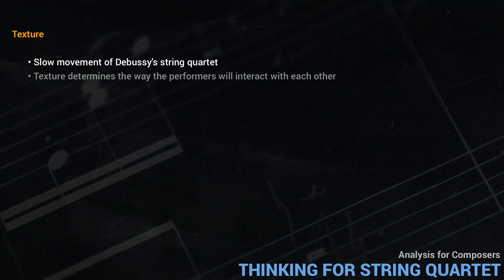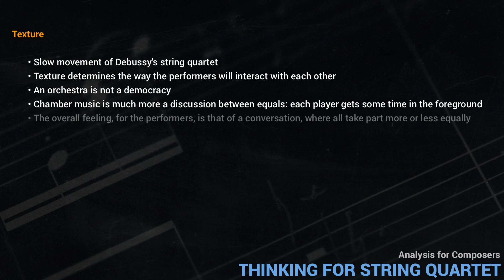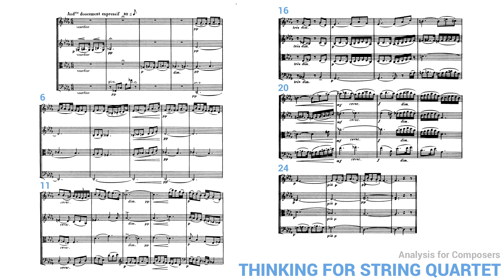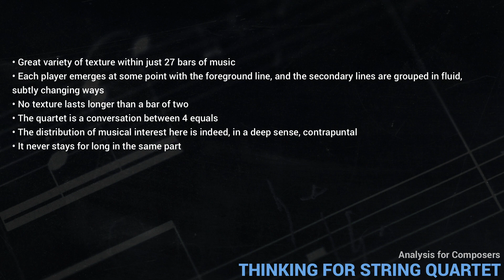Analysis for Composers # 25, Thinking for String Quartet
Essentials of composing for string quartet
The excerpt is played the Borromeo String Quartet,
Isabella Stewart Gardner Museum (Boston)